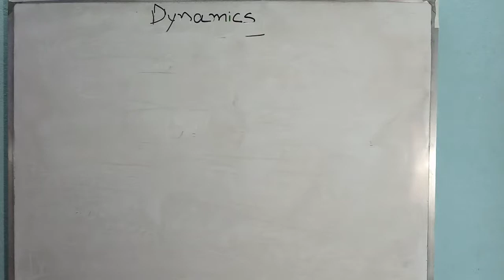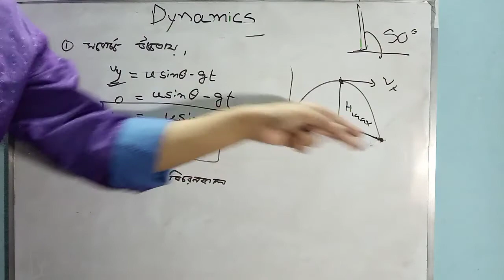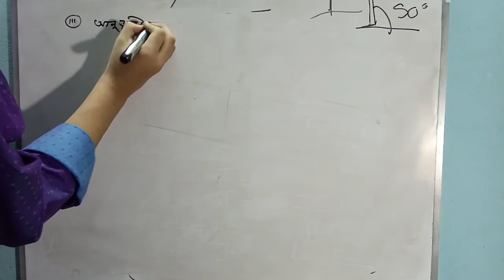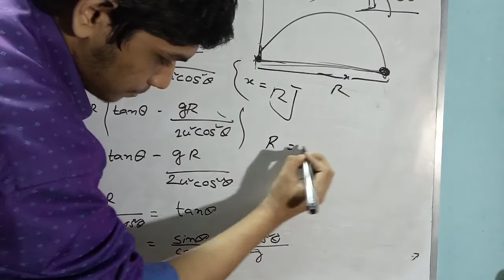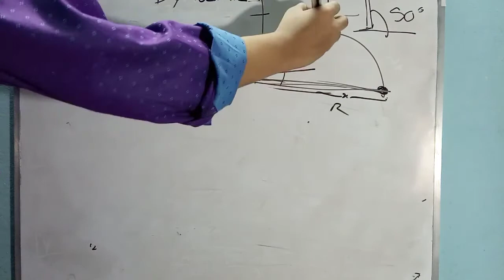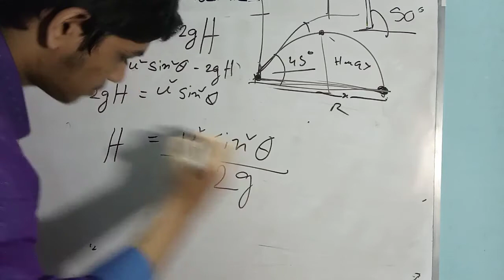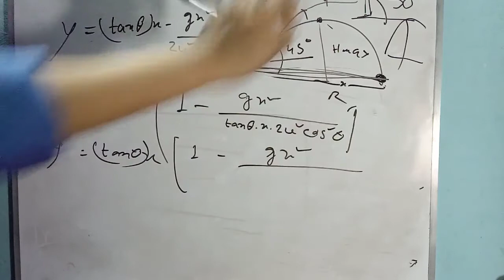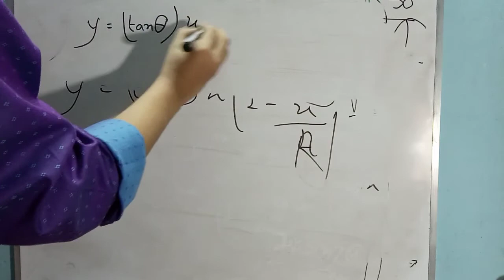পর্ব-৬ || এইচএসসি গতিবিদ্যা পদার্থবিজ্ঞান || HSC Dynamics Physics || SGFL School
গতিবিদ্যা সূত্র দিয়ে গুরুত্বপূর্ণ অংক সমাধান || Dynamics Important Math পর্ব-5 || Sadman

আসসালামু আলাইকুম।
পদার্থবিজ্ঞান ধারাবাহিক ক্লাসে সবাইকে স্বাগতম। আর এই মহামারি করোনা ভাইরাস থেকে রক্ষা পেতে WHO এর নিয়ম মেনে চলুন।
নিজে ভালো থাকুন, পরিবারকে ভালো রাখুন।

R.K.

সবাইকে হৃদয়ের অন্তর থেকে জানাই ধন্যবাদ 😍!!